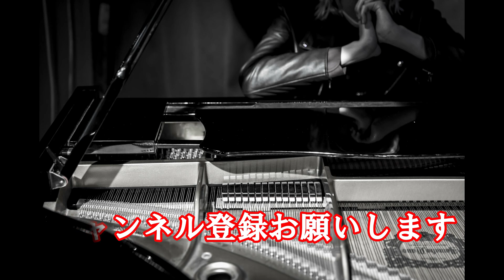【ストリートピアノ】ラ・カンパネラを未来型のピアノで弾いてみたらエモかった